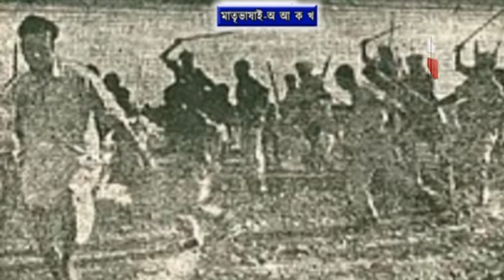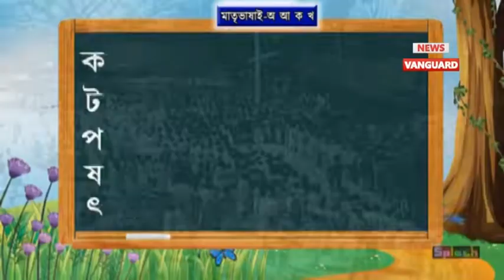মাতৃভাষাই - অ আ ক খ